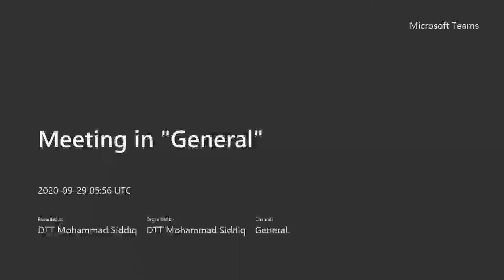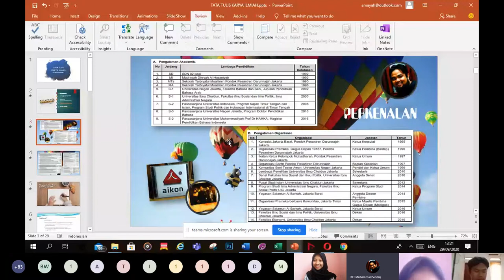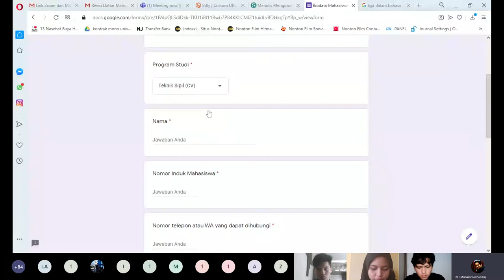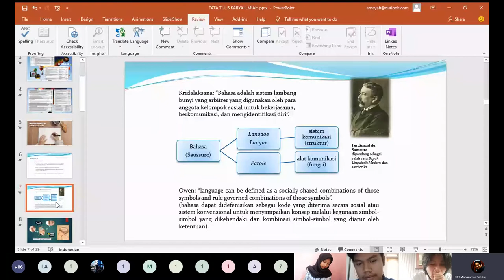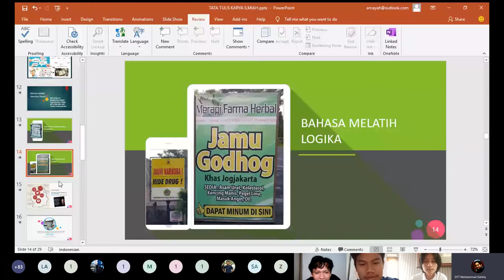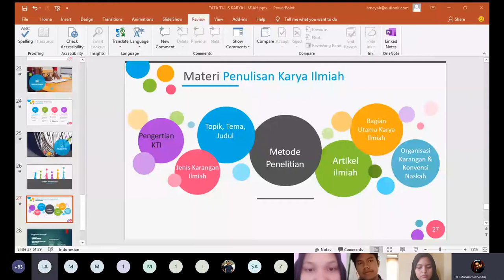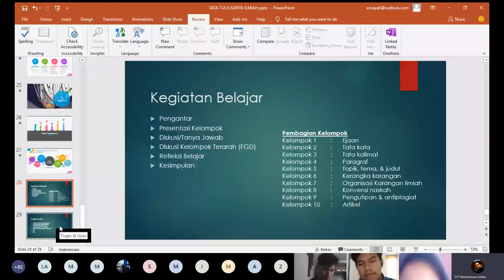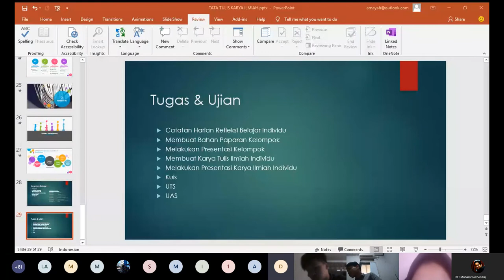Kelas Kita: Pengantar Awal & Perkenalan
Perkuliahan TTKI UP - CV1 (29 Sept 2020)